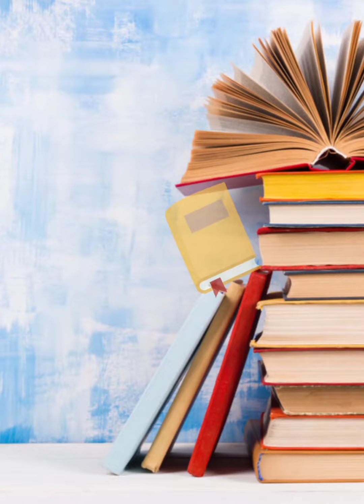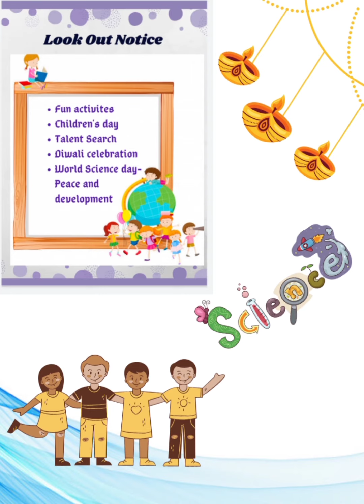Newsletter KG 2 Volume 9